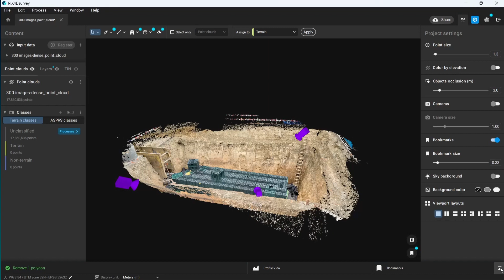Pix4D - PIX4Dsurvey feature: Project Settings Part 2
In PIX4Dsurvey you can have greater control over your projects with settings that make your work easier, faster, and more effective! Choose from a range of settings to focus on what is important!